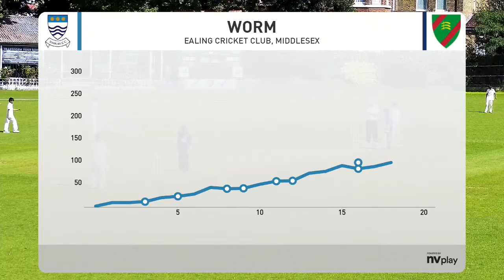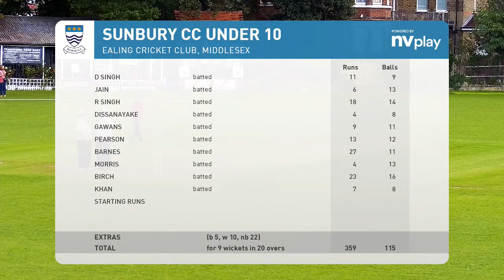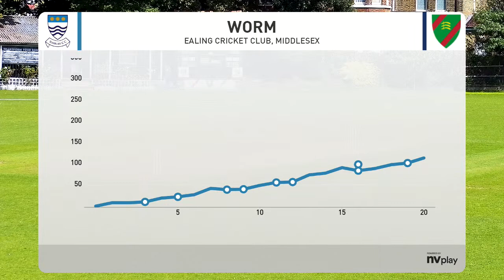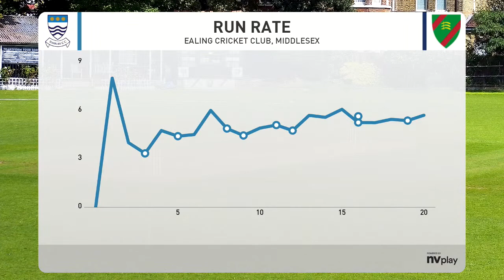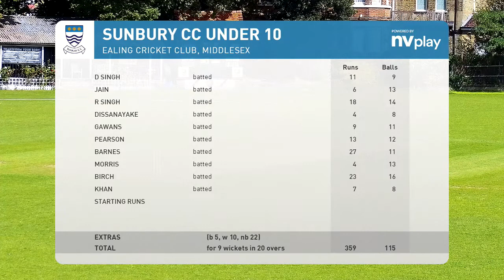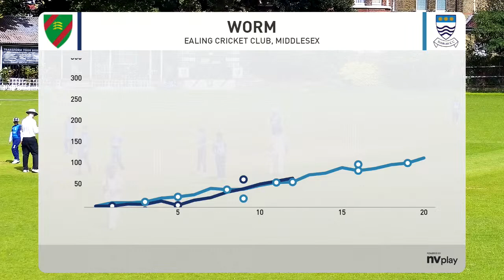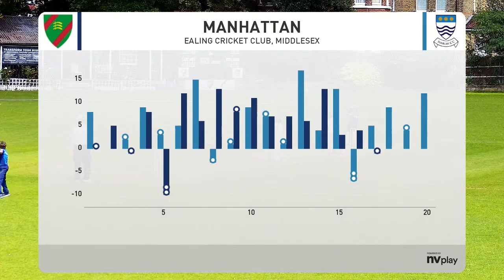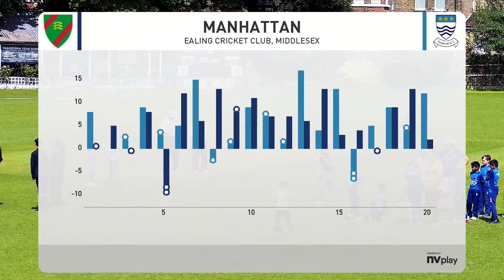LIVE STREAM | Ealing CC U10s v Sunbury U10s - Gubby Allen Final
Ealing CC U10s  v Sunbury CC U10s  - Gubby Allen Final

Streamed Live Via @NV Play